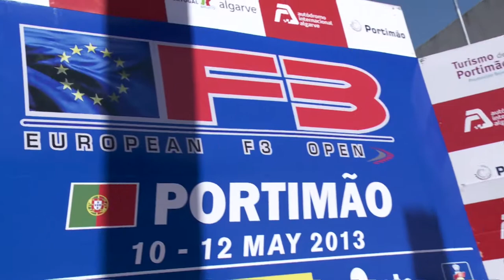Interviews with the winners - F3 OPEN 2013 Round 2 PORTUGAL race 1